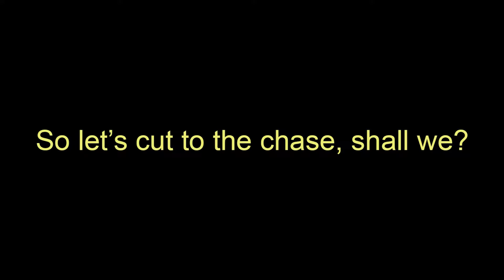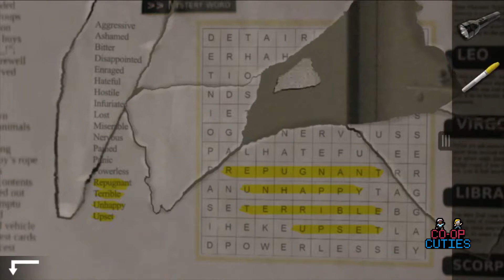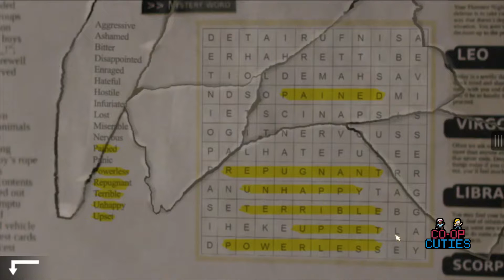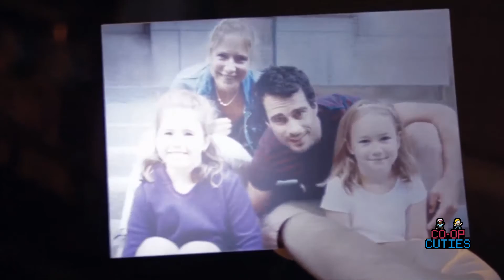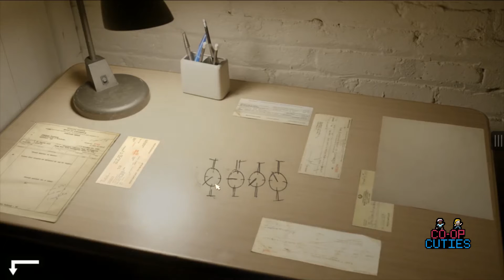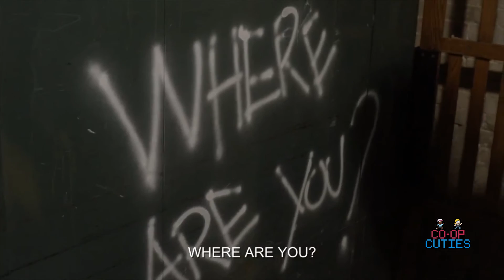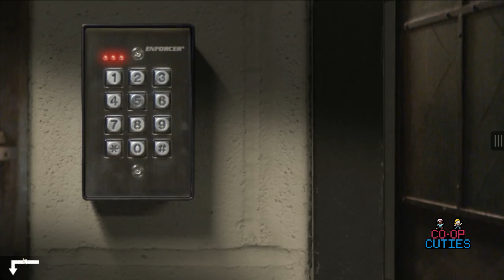Let's Play - Missing: Episode 1 | Part One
Stephanie and I are on a new adventure! Have you guys ever played a game that felt more like a movie? And by that, I mean the cutscenes are actually fully rendered live action video clips. Hope you guys enjoy this one and stick around for more!

Have any of you guys played a game like this before? If so, and you got the nostalgia tingles, please leave the video a 'like' or a comment to let us know. Thanks much, and until the next one, CUTIES OUT~

-- LINK TO GAME:

(it's pretty affordable, like under 5 bucks, you all should try it out! :D)

You can also follow updates for future episodes on their Facebook

-- VIDEO CREDITS:

Opening sound effect is "Gum Bubble Pop", recorded by Sound Explorer from soundbible.com.

Pictures of Hugh Dancy, Owen Wilson, and Woody Harrelson found via google.com search

End song is "Infectious - Hidden Low Lead Melody", created by Fanasec from looperman.com.